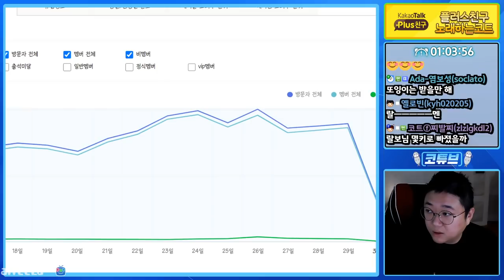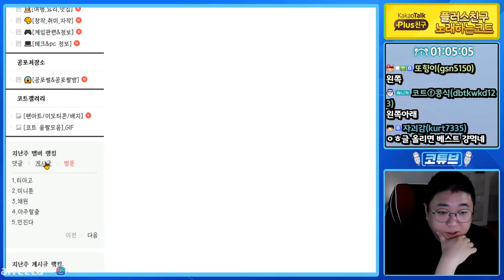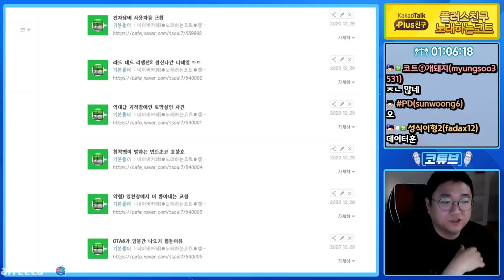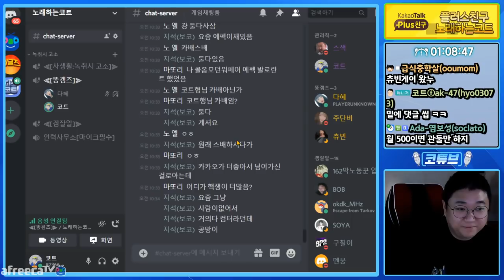광대의삶 (20.12.30)